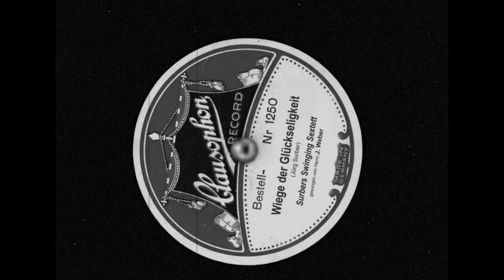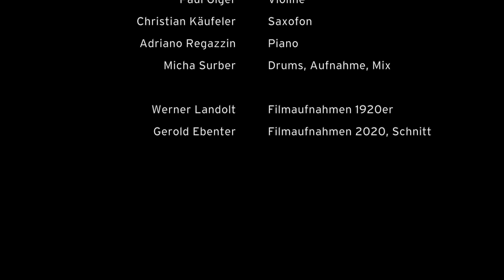Wiege der Glückseligkeit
1920er-Jahre-Song aus dem Film "Menschen und Geschichten - 200 Jahre Kanti Trogen".

Produktion: 2021
Kamera, Regie, Schnitt: Gerold Ebneter
Komposition: Jürg Surber